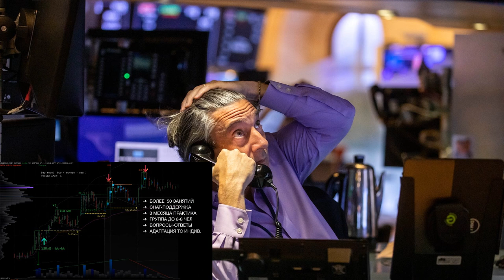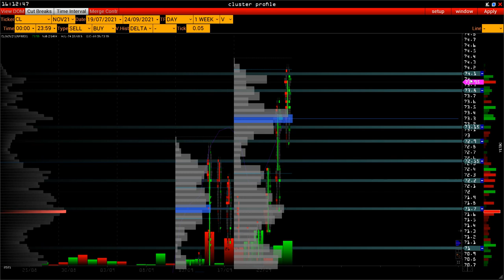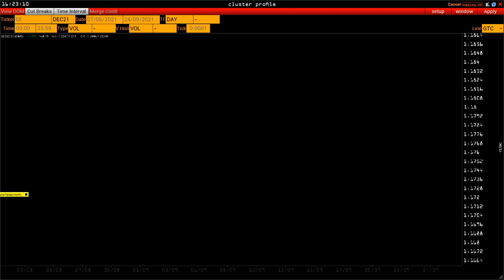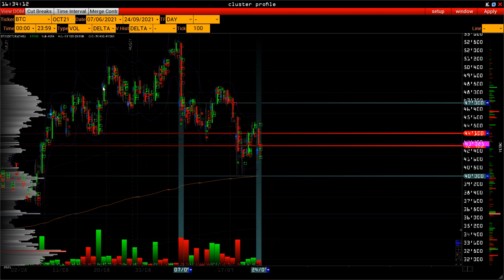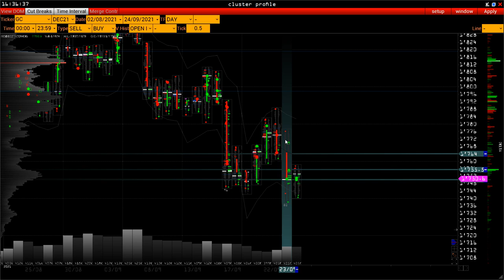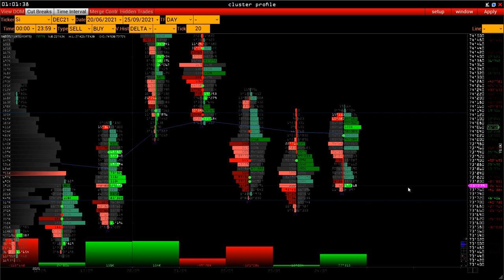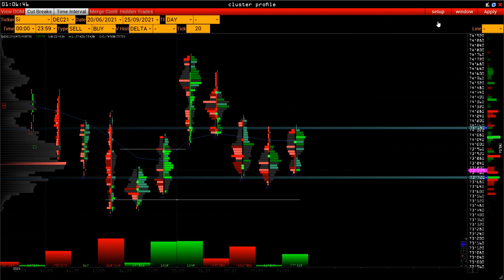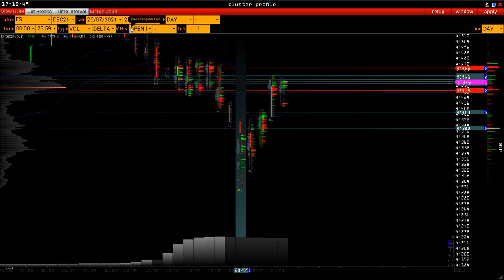Wall Street Online - вернулся Степан Демура, канцлер Германии выборы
открытые вебинары с 4 октября

time-code::
00:00 - ставки календарь и выборы в Германии
05:00 - про Степана Демуру и Деньги не спят
06:00 - Ценник на черное золото подтвердили
14:00 - Евро 4 из 5 на покупку есть шансы
18:00 - BTC не пускают ниже 40к но всем сейчас не до них
25:00 - Золото второй чт + пт в том же коридоре
28:00 - ЦБ РФ Рубль
34:00 - в 500й вольют пару триллионов и этого аргумента будет .

CLUSTER & VOLUME SPREAD ANALYSIS
cтарт  4 октября 2021 - открыта регистрация
skype::  volfix_edu